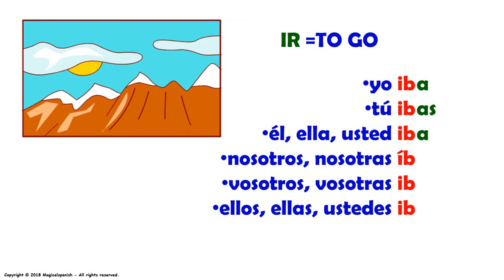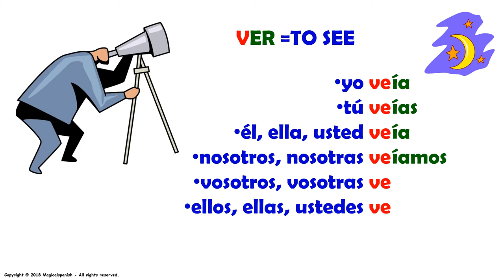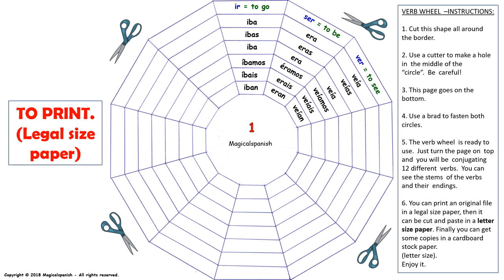El Tiempo Imperfecto en español (1) / Imperfect Tense in Spanish (1)